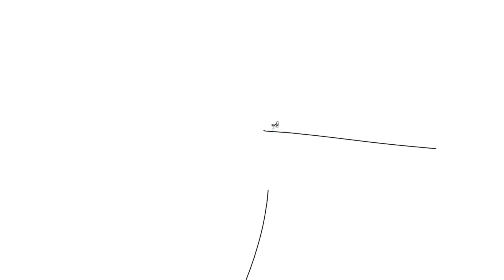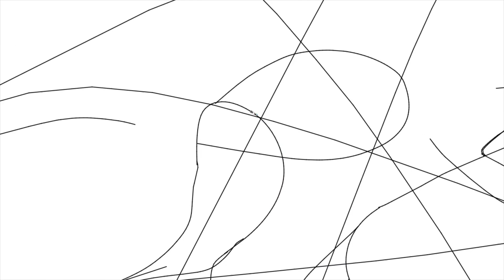Storm - Vivaldi in Line Rider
Storm by Vivaldi in Line Rider
Took very long to make